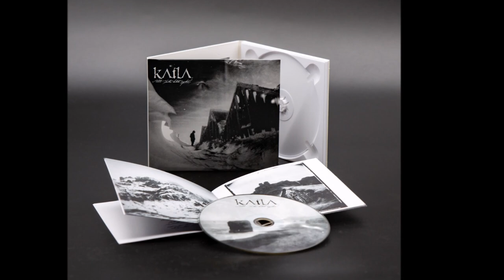Katla - Allt þetta helvítis myrkur - Digipak CD [product presentation]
The infamous Icelandic low is defined as a large and persistent atmospheric low-pressure centre that forms between Iceland and Greenland and is often the cause of strong winter winds over the North Atlantic. KATLA artistically translate this meteorological depression into dark doom-infused metal and deep musical emotion. An urgent sense of darkness and inner turmoil drives "Allt þetta helvítis myrkur" ("All this damn darkness"), the second full-length of the Icelandic duo. The soul crushing heaviness fueling this record makes KATLA's melancholic debut album "Mó∂urástin" appear nearly light-hearted by comparison. Some of this album's core composition reach back in time for more than a decade and were born out of spontaneous rehearsal room-sessions that were only now given final shape. The result is a cinematic musical stream of consciousness, in which many of the songs intertwine and flow into each other.

KATLA are the conceptual and musical brainchild of vocalist and multi-instrumentalist Einar Thorberg Guðmundsson (FORTÍÐ, POTENTIAM) and former SÓLSTAFIR-drummer and visual artist Guðmundur Óli Pálmason. The duo deliberately took their name from one of the most active and feared Icelandic volcanoes to manifest that the external part of their inspiration relates to the islands ever-changing landscapes and subpolar climate. "The outer landscapes are as important to us as the inner darkness", tells Einar. "KATLA is as much a product of our environment as derived from our state of mind."

KATLA take their art very personally even beyond musical aspects. Cover art, photography, and the handwritten booklet – everything about "Allt þetta helvítis myrkur" has either been created by the duo or by their relatives and close friends. "We like to keep things in the family", Guðmundur points out. "Everything is homemade yet up to our high standards." This DIY-approach also applies to production as Einar was responsible for all recordings, mix, master, and cello-samples. The result proves the Icelanders right: "Allt þetta helvítis myrkur" is an emotional tour de force – cinematic, dark, heavily emotional, and utterly mesmerizing.

"Allt þetta helvítis myrkur" is available as Digipak CD, 2CD artbook (hardcover, 48 pages, 28x28cm, with lush art photography by Guðmundur Óli Pálmason and four bonus tracks), gatefold 2LP (180g, black and ltd. white vinyl) and complete box set (with hotfoil-embossed lid, incl. 2CD artbook, gatefold 2LP on exclusive black-white marble vinyl, bonus 12", four art prints and a patch; 300 copies available).